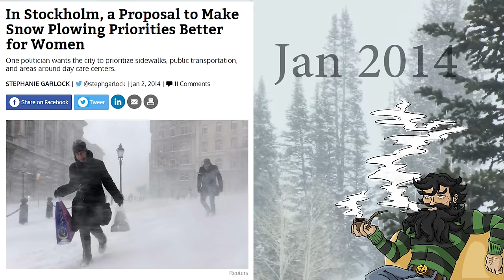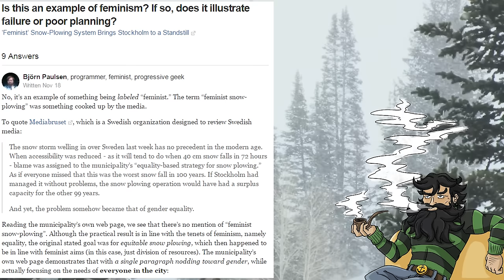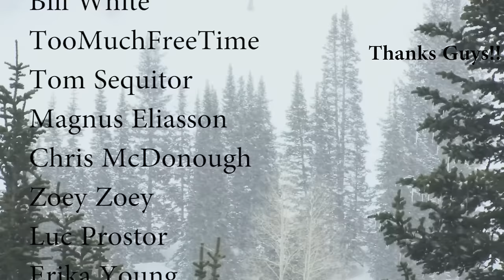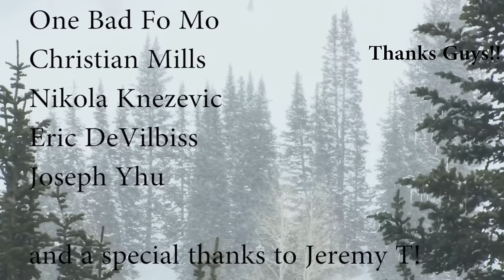Feminism and Snow-ploughs (or How Snow Hurts Women)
Just a short video between the coming and going around Thanksgiving and minor surgeries! Back in full swing next week! Thanks for being patient and understanding.

For sources, just see TL;DRs video on the same subject.

Also, I got this idea from TL;DR.